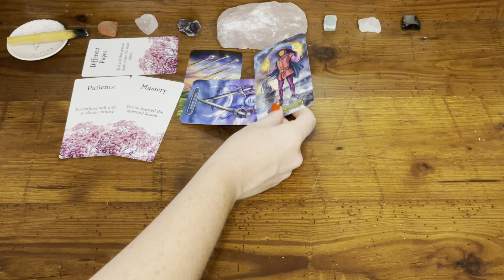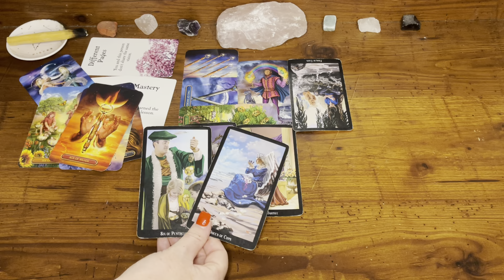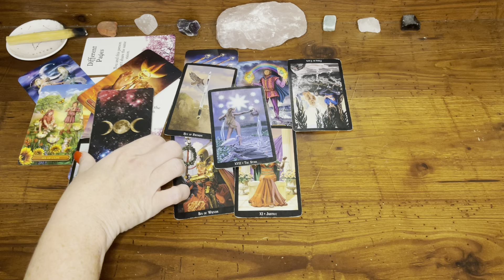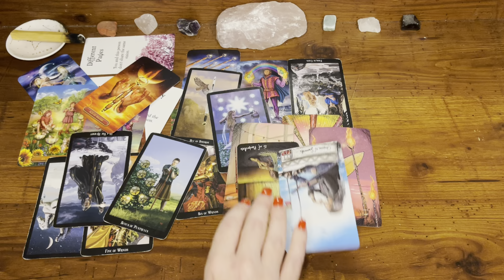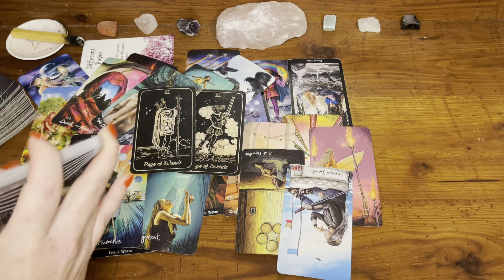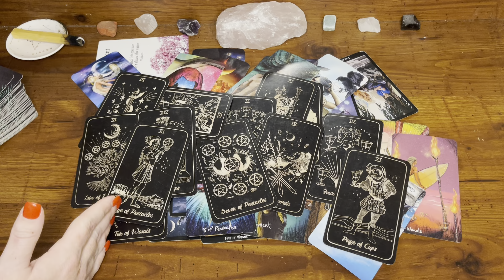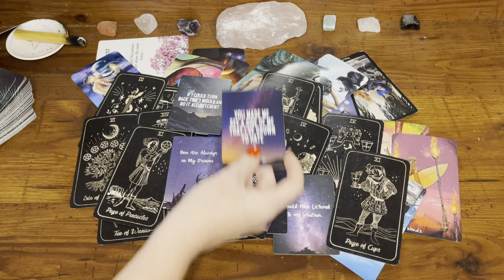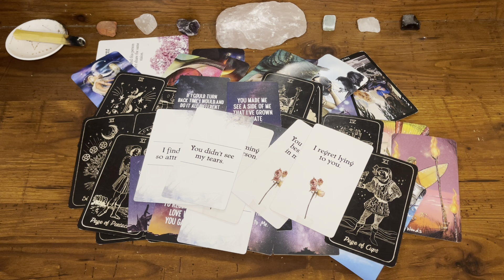Every thought is you, even when I try to distract myself. 🥹 I should of listened to my intuition.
TRY KEEN! Don't forget you can get your first 10 minutes for ONLY $1.99 by using the link listed below for you!!

Master Manifestor:

(This is the ONLY way to book a personal reading through me.)

Amazon Wish List:

💥TAROT CARDS💥
💥LOVE ORACLES💥
💥ORACLE DECKS💥
2nd Edition - Messages from the Divine Oracle Deck (*Etsy*)